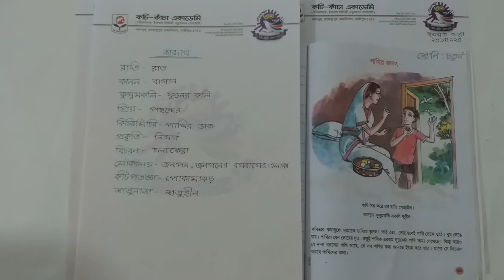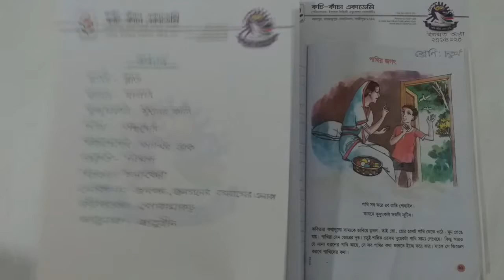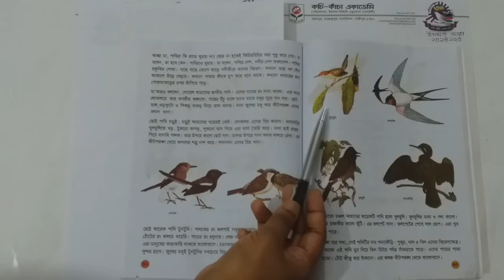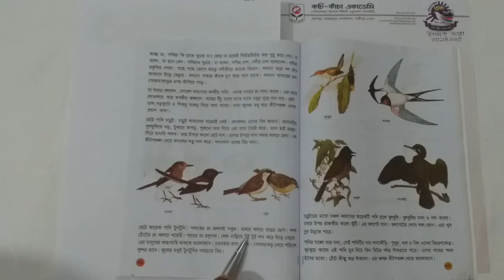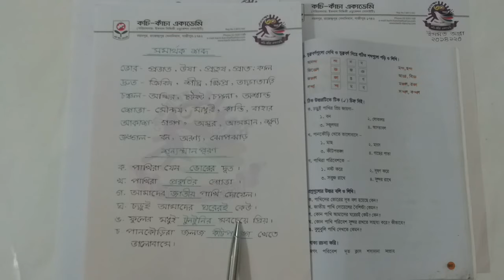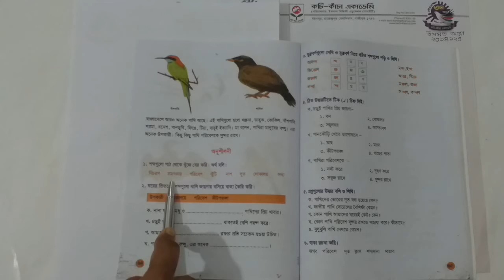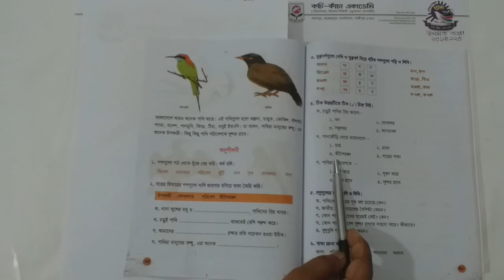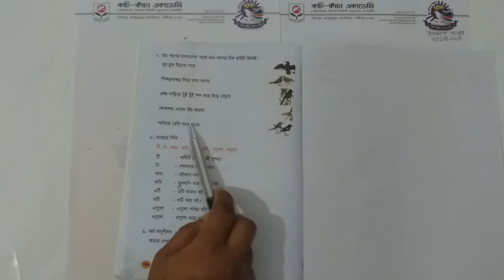গল্প: পাখির জগৎ || বাংলা ||শ্রেণি: চতুর্থ